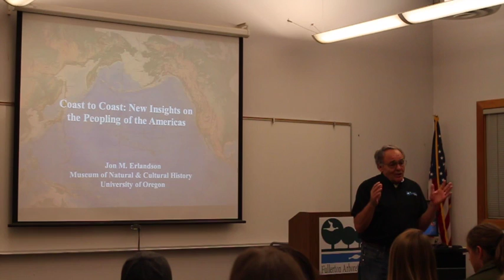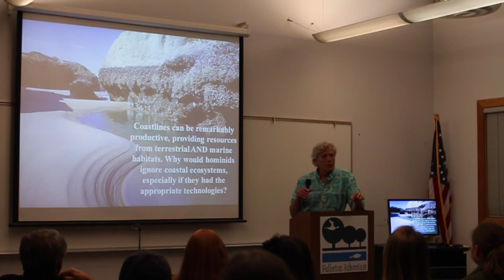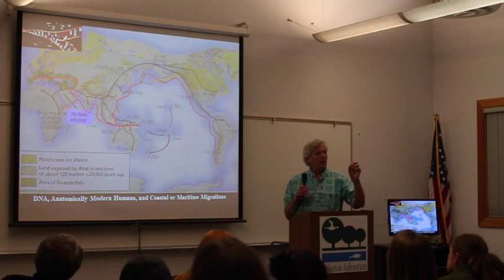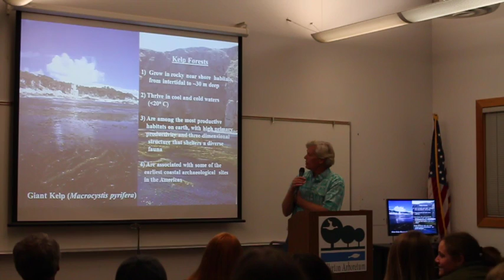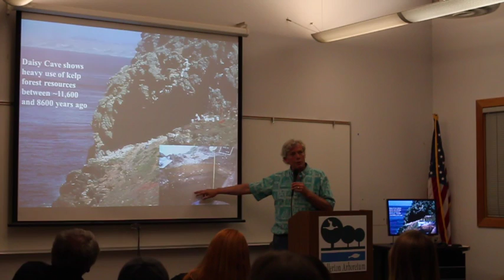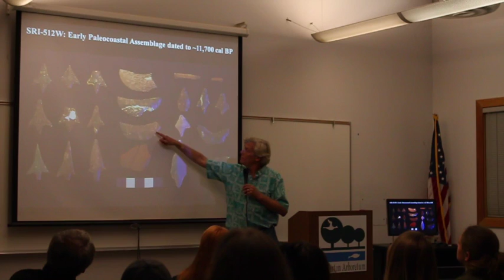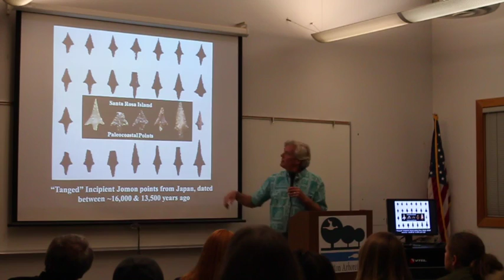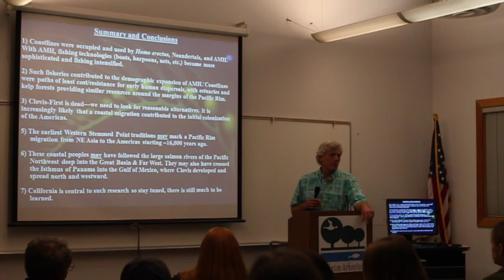SCIENCED! - "From Coast to Coast: New Insights into the First Peopling of the Americas"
Cooper Talks